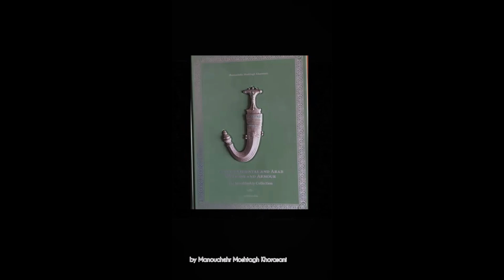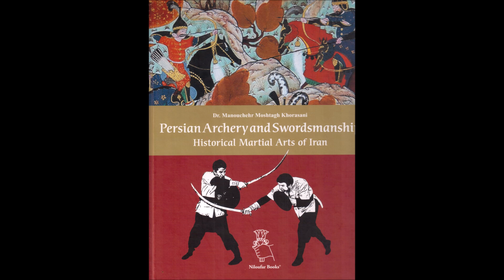Solo Training 577 Manouchehr Moshtagh Khorasani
In today's session, I did many combos of khanjar (dagger) combos.